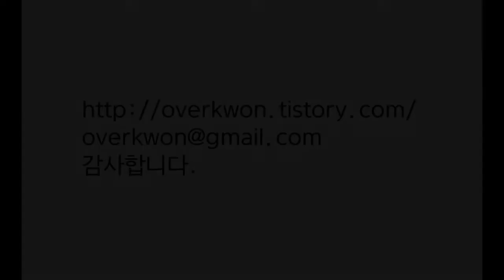한국의 시골 강아지 발바리 그리기(How to draw a Balbari, a Korean country dog)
[권태성(오버권)의 강아지 고양이 그리기]영상에서는

이번 영상은 상수동에서 만난 한국 시골 강아지를 그리는 과정과 간단한 정보를 담고 있습니다.

감사합니다.^^

-그림 장비-
아트북_A4_80장_105g/m2
드로잉 장갑
휴대용 접이식 이젤
2B 연필

-촬영 기기-
RX100 M5
카메라 수직 거치대

How to draw a Dachshund in Yeonhui-dong

Hello, I am Kwon Tae Sung, a cartoonist.
[Drawing Kwon Tae-sung(overkwon)'s Dog Cat] In the video,

I'm going to show you how to draw a dog, a cat, etc. in black and white or color.

This video shows how to draw a Korean rural dog and how to make it simple.

-Picture equipment--
Art book_A4_80 sheets_105g/m2
drawing gloves
portable foldable easel
2B pencil

-The filming device--
RX100 M5
camera vertical stand